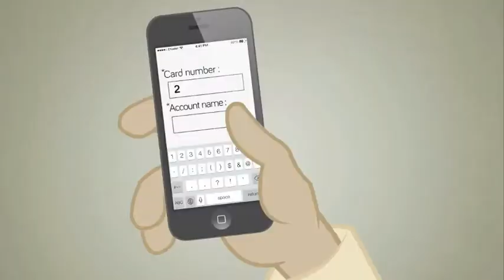Jay Gonzalez explainer videos demo reel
Demo reel for explainer videos i made for 2013.  Animation done entirely in Adobe Flash.  Some backgrounds done in Photoshop.